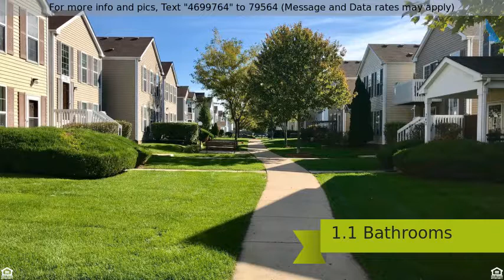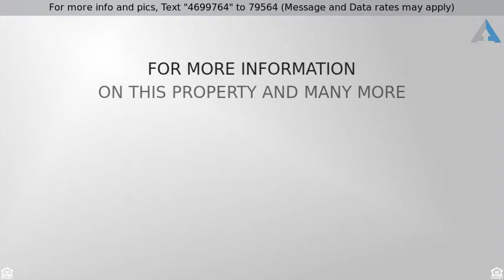Priced at $147,900 - 746 Four Seasons Boulevard 746, AURORA, IL 60504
Home for Sale in AURORA

Light and bright 3 bedroom and 1-1/2 bathroom in Aurora's Hometown neighborhood. Attached two car garage offering extra storage space. The open kitchen is spacious and offers tons of cabinet space. Near community playgrounds and shopping. Don't miss this one as it won't last long at this affordable price!